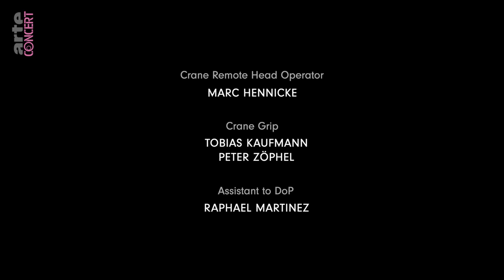Substance X Soundstream (live) - Ostgut Ton aus der Halle am Berghain - ARTE Concert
🇩🇪 Nicht nur Clubmusikliebhaber, eher Clubmusikfanatiker – oder noch besser: zwei Leben mit Clubmusik! Soundstream aka Soundhack und Substance aka DJ Pete haben ihre Leidenschaft der elektronischen Musik verschrieben und arbeiten als Producer, DJs, Labelbetreiber oder Plattenverkäufer mindestens ihr halbes Leben zwischen Vinylplatten. Für den 16. Labelgeburtstag von Ostgut Ton taten sich Soundstream und Substance für ein roughes, rohes, richtig kraftvolles Oldschool-Chicago-House-Set zusammen. Work your body!

🇫🇷 Pas seulement des amateurs de musique de club, mais plutôt des fanatiques de musique de club - ou mieux encore : deux vies avec de la musique de club ! Soundstream aka Soundhack et Substance aka DJ Pete ont consacré leur passion à la musique électronique et travaillent en tant que producteurs, DJs, opérateurs de label ou vendeurs de disques au moins la moitié de leur vie entre les disques vinyles. Pour le 16e anniversaire du label Ostgut Ton, Soundstream et Substance se sont associés pour un set house oldschool de Chicago, brut et vraiment puissant. Faites travailler votre corps!

🇬🇧 Not just club music lovers, rather club music fanatics – or even better: two lives with club music! Soundstream aka Soundhack and Substance aka DJ Pete have dedicated their passion to electronic music and have been working inbetween vinyl records as producers, DJs, label owners or record store sellers at least half their lives. For Ostgut Ton's 16th label anniversary, Soundstream and Substance teamed up for a rough, raw and really powerful oldschool Chicago house set. Work your body!